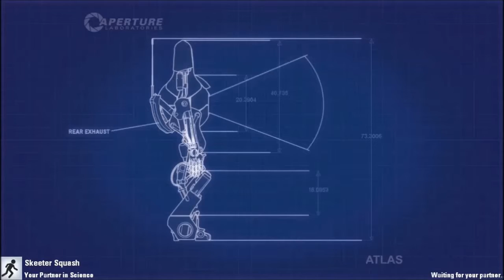Portal 2 - Part 5 (With Skeeter Squash!)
Yet Again Venturing Fourth in the gooey part of science!
-R.S. II